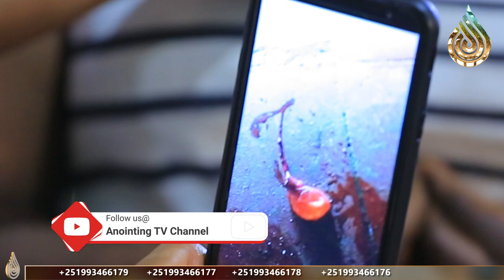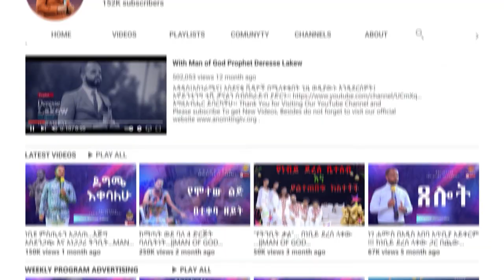እየዞረ ይነክሰኛል…አስደንጋጩ አውሬ በሆዷ ውስጥ…MAN OF GOD PROPHET DERESSE LAKEW